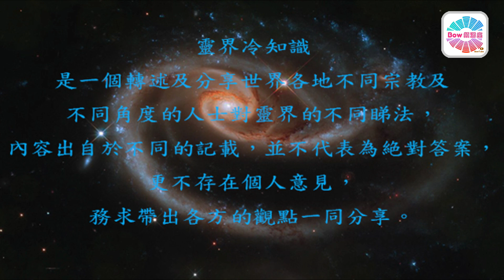不淨巷陌鬼-靈界冷知識 ep55 The ghost of the unclean alley -Trivia of spirit world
鬼的種類很多。在正法念處經所記載有三十六種之多，靈界冷知識同大家介紹吓：

住不淨巷陌鬼：凡是小巷陌弄，髒亂不淨、污濁不堪，臭穢不能令人居住之處， 是此類鬼所居之處。
不淨巷陌鬼(阿輸婆囉他)。生於廁所等污穢之處，以糞為食，然有惡鬼守糞，常不得食，一月半月方得一餐，若食飽，守糞惡鬼強打令吐。生前以不淨食施梵行清淨之人，死受此報。報盡若生人中，多為淫女、婦女。

鬼節環球靈異故事之澳洲鬼故事 - 靈靈異異檔案室(第八十三號檔案) 0022File No.83 Australia Ghost Story
一念天堂一念地獄，如何輕鬆轉念 - 有了理開心啲(ep10) How to Change your mind - Happy Theory
鬼節環球靈異故事之泰國救護恐怖鬼故 - 靈靈異異檔案室(第八十二號檔案) 0022File No.82 Thailand Ambulance Ghost Story
吸引力法則與因緣果報的關係 - 有了理開心啲(ep9) Law of Attraction - Happy Theory
鬼節環球靈異故事之加拿大鬼故 - 靈靈異異檔案室(第八十一號檔案) 0022File No.81 Canadian Ghost Story
分手也是緣，放過對方也放過自己 – 故中有理(第5集) The pain of breaking up - The truth in the story (ep5)
橫死鬼 - 靈靈異異檔案室(第七十八號檔案) 0022File No.78 The Ghost Who Ded Unjustly
放下執著的感情，脫離情愛的苦海 – 故中有理(第4集) Painful Love - The truth in the story (ep4)
拋開苦痛情執，自然海闊天空 – 故中有理(第3集) Stubborn love - The truth in the story (ep3)
第一代澳門睹王盧九的生死業報 - 大迷宮(第52集) King of Macau Gamblers - Great Maze (直播版)
業障引來業障病及業障鬼苦纒 - 靈靈異異檔案室(第七十八號檔案) 0022File No.78 Karma Barrier Ghost
惡鬼中的惡鬼羅剎鬼 - 靈靈異異檔案室(第七十六號檔案) 0022File No.76 Rakkhasa Ghost
女間諜，聰明機智膽識演技雲雨術集於一身 - 大迷宮(第50集) Beauty Spy - Great Maze (直播版)
狡猾陰險的阿拉伯食屍鬼 - 靈靈異異檔案室(第七十四號檔案) 0022File No.74 Ghoull
黑白無常現眼前，已到死亡的邊沿 - 靈靈異異檔案室(第七十三號檔案) 0022File No.73 Law Enforcer of Hell
使執杖鬼-靈界冷知識 ep54 The ghost responsible for the execution -Trivia of spirit world
再去酒店講酒店鬼故- 靈靈異異講鬼故 ep18 Ghost Stories In Hotel 2 - 0022Ghost Stories
蛇精蛇妖報復心強，一旦緾身手尾長 - 大迷宮(第41集)  Snake spirit- Great Maze (直播版)
細數紅旗袍女鬼出沒地 - 靈靈異異檔案室(第五十九號檔案) 0022File No.59(直播版)
馬來西亞人講馬來西亞鬼故 - 靈靈異異檔案室(第五十四號檔案) 0022File No.54(直播版)
網上找不到的大阪千日前災靈事件 - 靈靈異異檔案室(第五十二號檔案) 0022File No.52(直播版)
在酒店講酒店鬼故- 靈靈異異檔案室(第四十八號檔案) Ghost Stories In Hotel No.48(直播版)
一不小心搬入惹鬼屋 - 靈靈異異檔案室(第四十五號檔案) Provoke Ghosts House 0022File No.45(直播版)
勵精圖治心狠手辣，陰陽兩面的雍正皇帝 - 大迷宮(第10集)  Emperor Yongzheng–Great Maze (直播版)
怎樣的財布施方能獲取無量功德 - 鬼故黃乜都講(ep18)How To Wealth Donation - Talking Together

聲明：
All copyrights reserved by Bow 頻滿座.